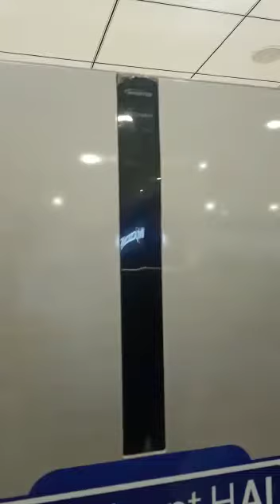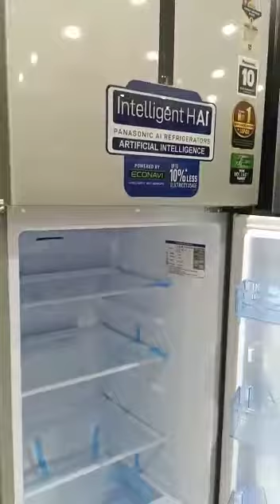Beat The Heat with Panasonic Reff